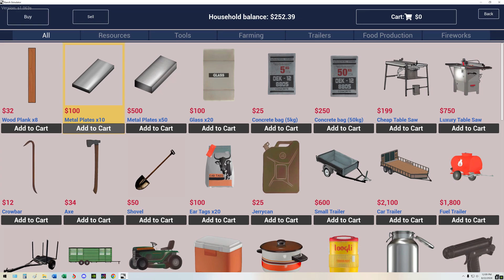Ranch Simulator Day 10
Redesigned the barn. Moved the female pig into the barn.